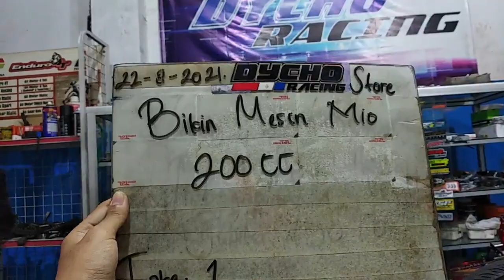Bikin Mesin Mio 200 CC